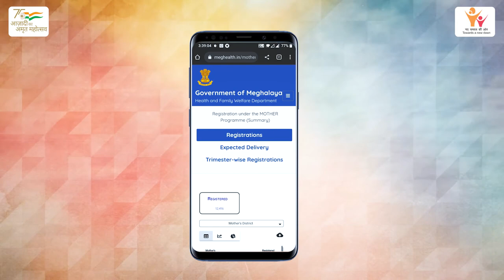BETI BACHAO BETI PADHAO (East Khasi Hills Meghalya)